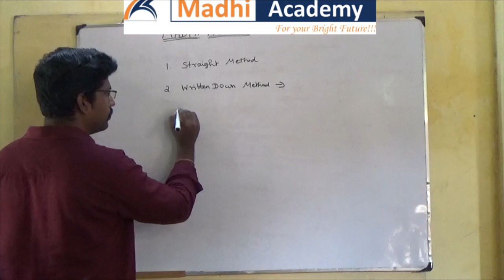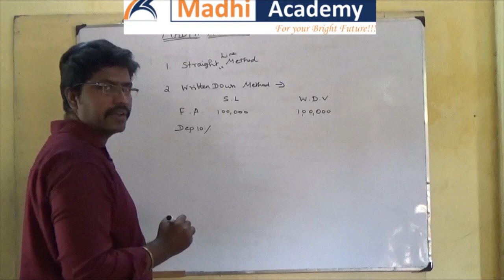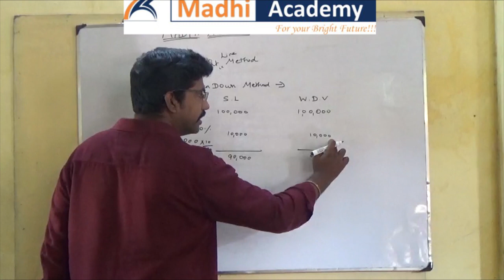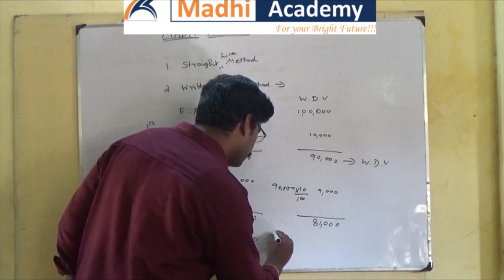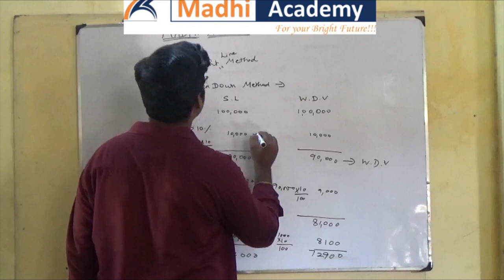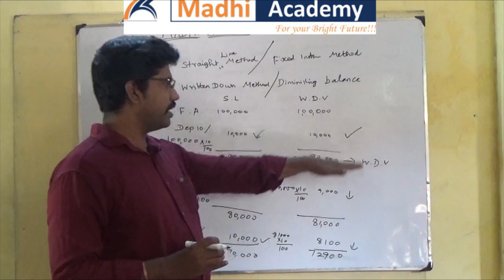Depreciation Methods in Tamil | Deprecation Part 2 | Accounts Basic Videos in Tamil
This Video Explain about Depreciation Methods - Straight Line & Written Down Method of Depreciation in Tamil. It is Useful for 11th & 12th Standards & B.com CA CMA CS Students. It is Part of Basic Accounts in Tamil Series.

We are Conducting E learning Course for Accounts & Other Commerce Related Subjects
Chennai